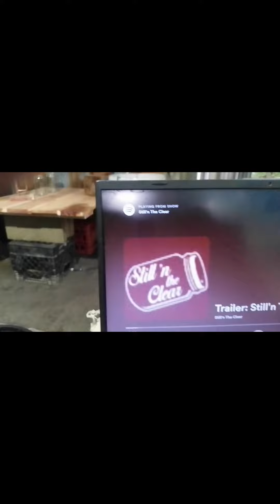Setting up the moonshine still for a run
This is how I set up my 25-gallon homemade still. It will take about 12 hours to complete the run so I start early in the morning.

Home distilling is a great hobby and it's all we talk about in the Moonshine For Beginners group.

Don't forget to check out Still'n The Clear, a weekly podcast all about home-distilling.